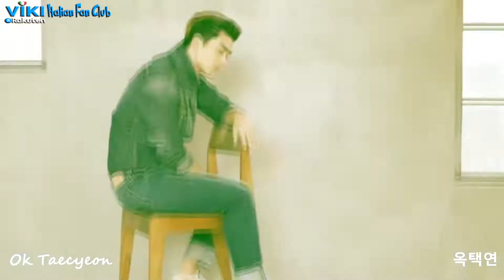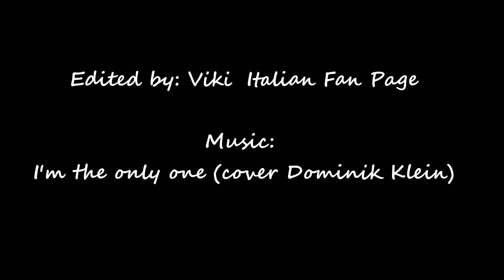OK TAECYEON (옥택연) - Viki Italian Fan Club